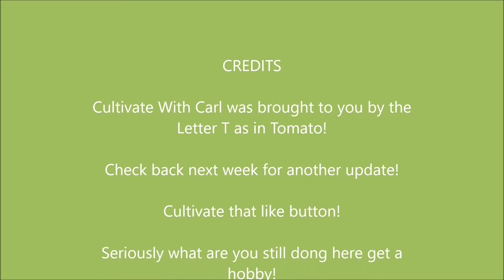Cultivate With Carl Garden Update 28 Mar 22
Here is your weekly update of my back yard grocery garden! Lots of progress was made this week plus I have a big life style change about to happen which will effect my ability to garden more frequently! Exciting stuff!